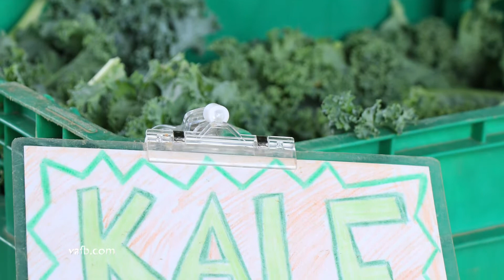Field to Plate - Virginia cole crops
Kale is one of several crops that actually thrive in colder temperatures.